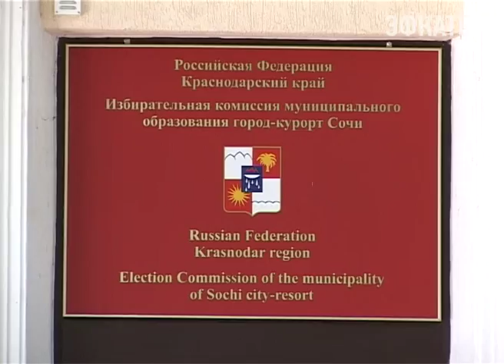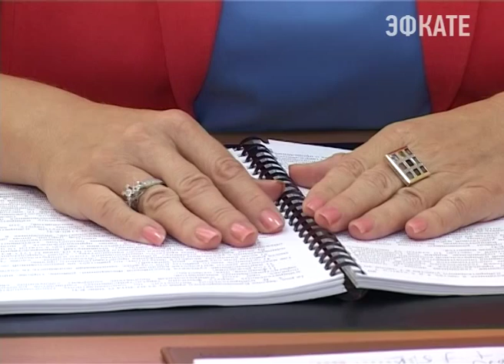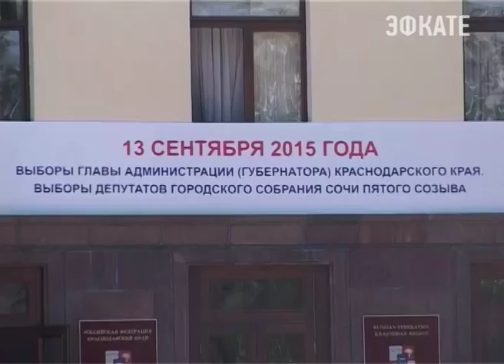В Сочи идет подготовка к выборам